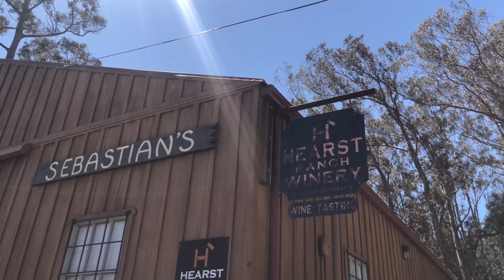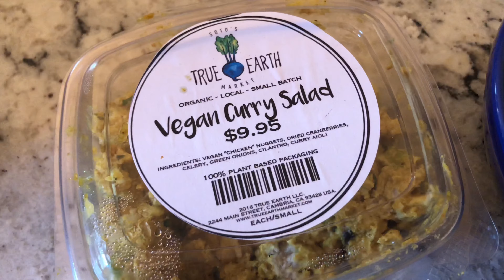vegan in Paso Robles, wine tasting & nature time